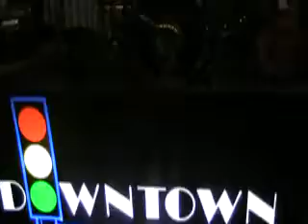Downtown Sound (2010) - Waltz Medley.mp4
Patrick Henry Party - Glendora Banquets - Chicago Ridge, Illinois - 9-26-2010